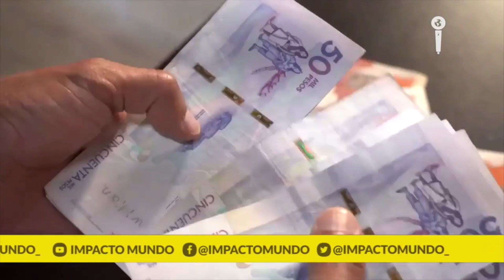En 26 años se lograría la implementación del Acuerdo de Paz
VÍA : IMPACTO MUNDO / 16:00